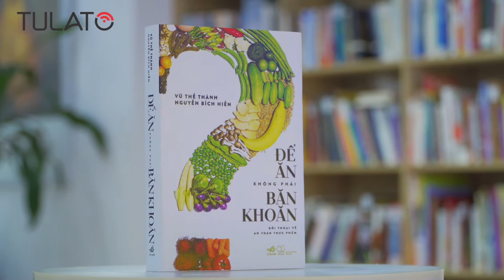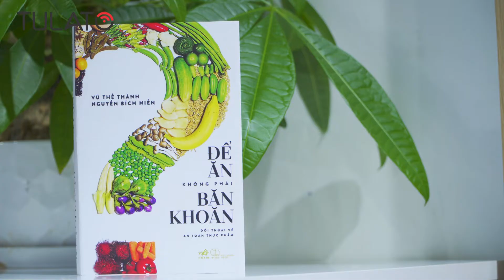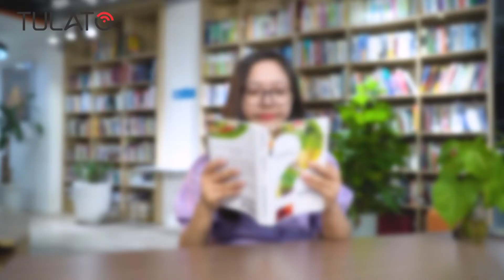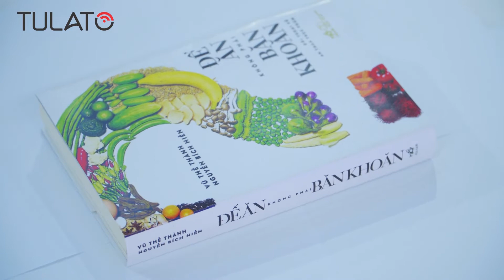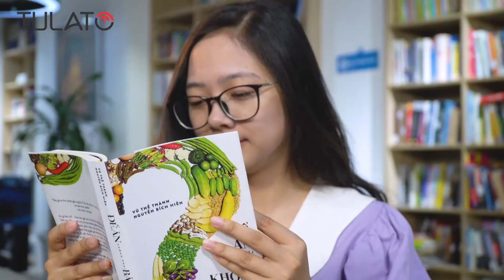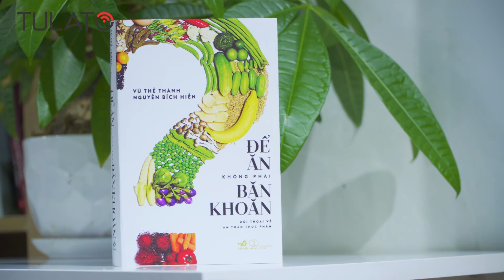ĐỂ ĂN KHÔNG PHẢI BĂN KHOĂN | Bạn có đang mắc những sai lầm này khi nghĩ về thực phẩm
Ăn mì gói sợ ung thư? Nấu nướng thực phẩm bằng lò vi sóng tạo ra chất gây ung thư? Đến nước đun sôi cũng gây ung thư? Chưa bao giờ người tiêu dùng lại rơi vào hoàn cảnh này, khi truyền thông đã thêu dệt nên một cái nhìn quá sai lệch về an toàn thực phẩm. Hôm nay, hãy cùng Tulato làm sáng tỏ những chủ đề đó thông qua cuốn sách Để ăn không phải băn khoăn nhé!